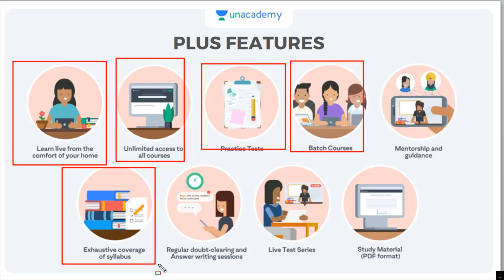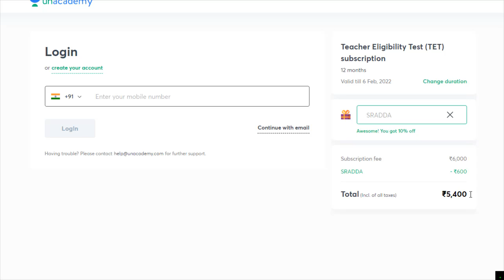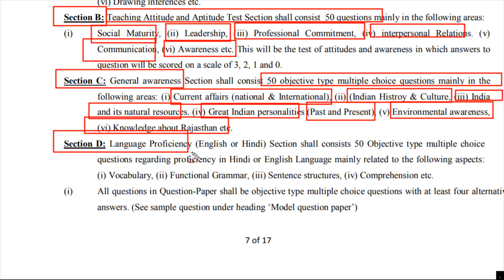PTET Syllabus 2022 Rajasthan| PTET 2022 Syllabus in Hindi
Unacademy Subscription Benefits:
1. Learn from your favorite teacher
2. Dedicated doubt clearing sessions
3. One Subscription, Unlimited Access
4. Real-time interaction with Teachers
5. You can ask doubts in the live class
6. Download the videos & watch offline

PTET Syllabus 2021 Rajasthan| PTET 2021 Syllabus in Hindi| PTET Syllabus 2021 in Hindi

ptet syllabus 2021 in hindi,
ptet syllabus 2021 pdf download in hindi,
ptet 2021 syllabus pdf download,